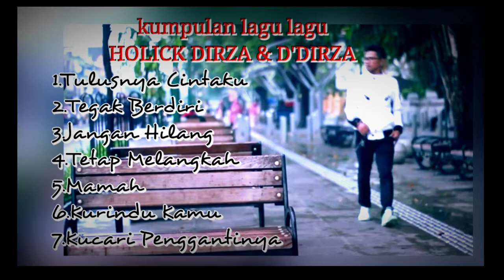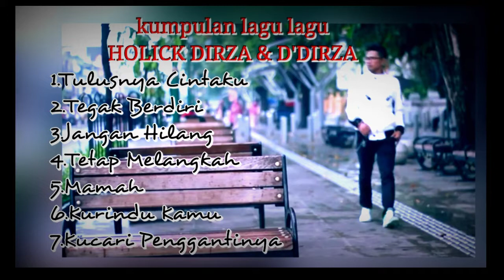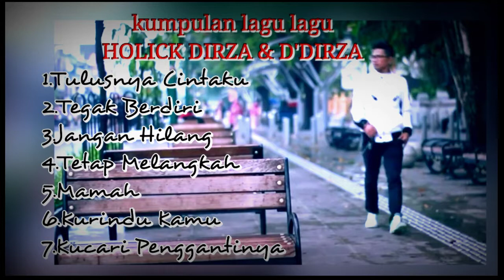HOLICK DIRZA MP3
-TEGAK BERDIRI
- TULUSNYA CINTAKU
- KUCARI PENGGANTINYA
- KURINDU KAMU
- MAMA
- TETAP MELANGKAH
- JANGAN HILANG